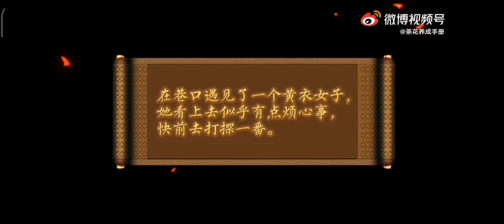袁冰妍 仙俠RPG開啓祝卿好路透/紅凝遇劉泠篇 袁粉牛逼👍